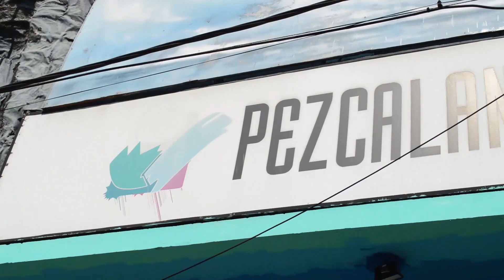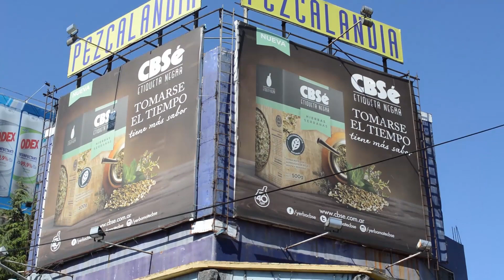Pezcalandia presenta combos Bait cast